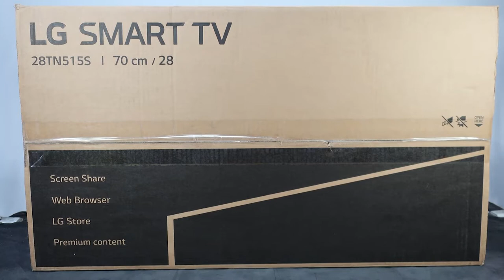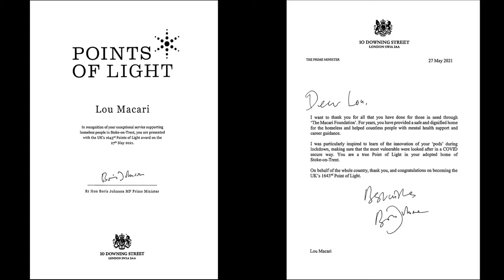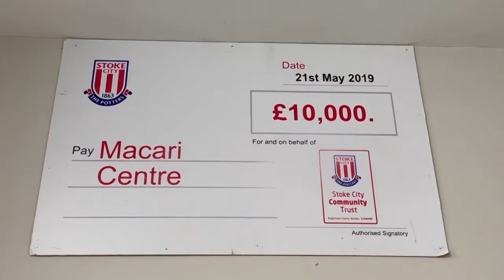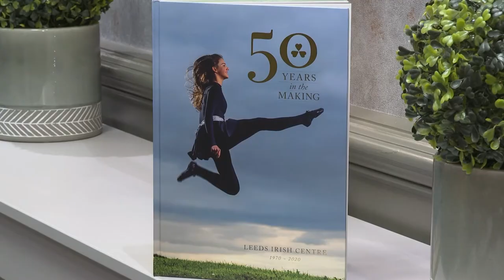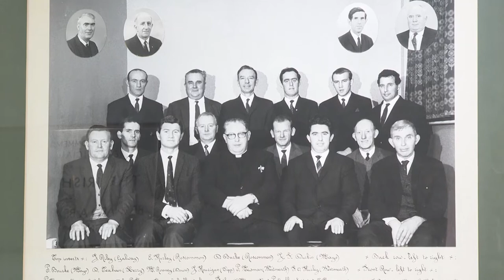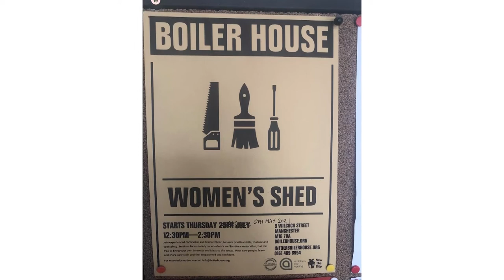The Irish in the UK - Episode 211 - Macari Centre, Leeds Irish Centre & Manchester Men's Shed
This week on the Irish in the UK, we visit the Macari Centre in Stoke-on-Trent which provide accommodation for the local homeless population. We talk to Lou Macari about the project and what his plans are for the initiative.

We then chat to Tommy McLaughlin from the Leeds Irish Centre about their plans after COVID-19 restrictions ease. We also chat to a few attendees of the Manchester Men's Shed which focus on building items such as chairs and drawers.